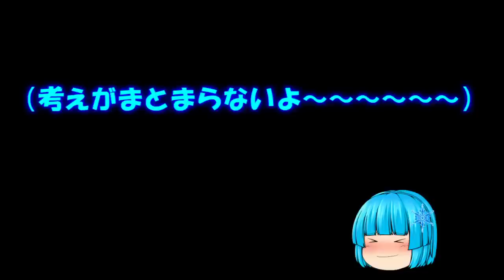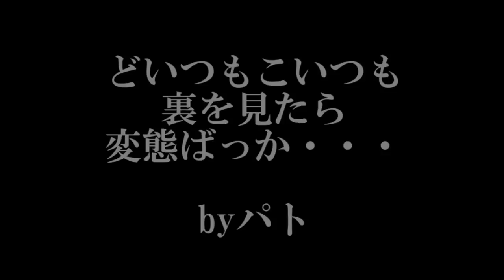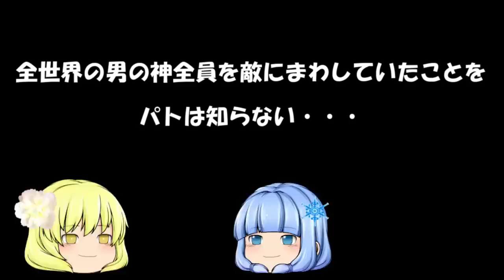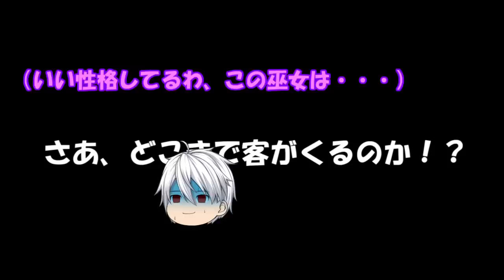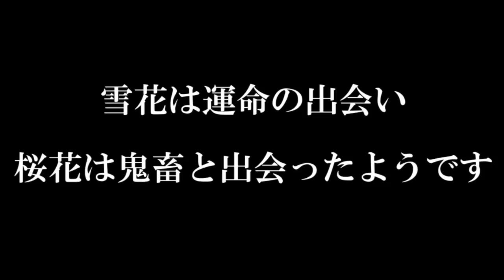パトパト物語Cパート集！【第四章篇】